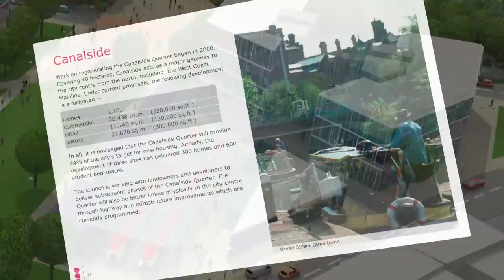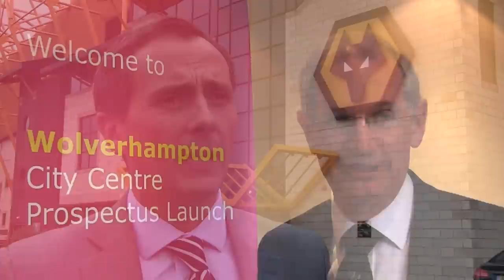Vision for future unveiled in city prospectus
An exciting blueprint for Wolverhampton, which aims to revitalise the city centre, has been unveiled. The Wolverhampton City Centre Prospectus outlines a vision for a wide range of new facilities in the area, including an urban park, high-end shops, family-friendly leisure facilities and 1,300 new homes. for more details.